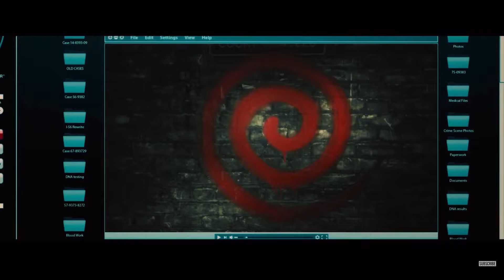Spiral: From the Book of Saw Trailer #2 My Thoughts and Theories